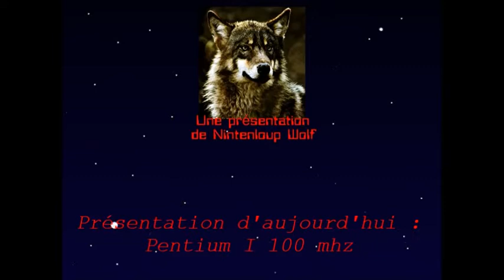Présentation physique du pentium I 100 mhz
Présentation du pentium I.